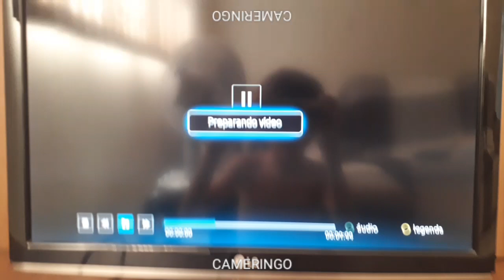Galinha Pintadinha 2 Trailer